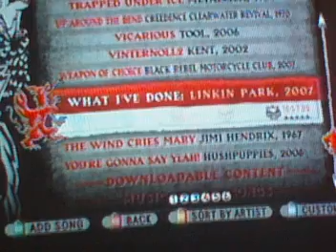Guitar Hero World Tour: What I've Done, Linkin Park, 96% Expert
Old clip of me doing a very easy song on Guitar Hero World Tour. Enjoy my mediocrity. .